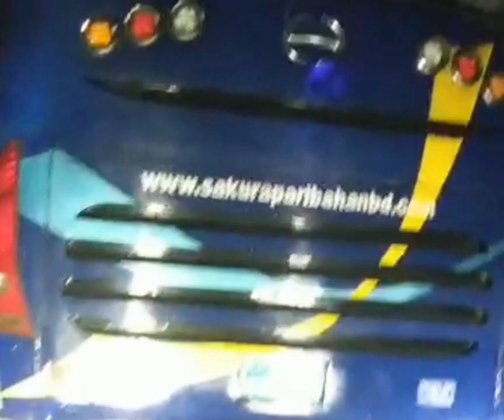জেদি SAKURA বিন্দুমাত্র ছাড় দিতে রাজি না!💥ইমারজেন্সিতেও ব্রেকে পা দিলো না তাই PJ চেপে ধরে ওটি দিল🔥